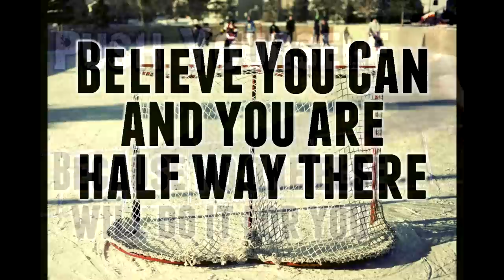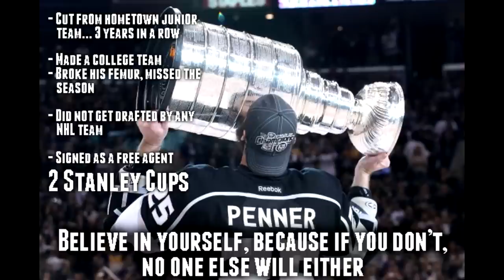From PeeWee House League to AAA in 2 years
Join the Pond Squad to learn hockey at home with our easy to follow training courses, challenges, and private social group
NEW HOW TO HOCKEY MERCH
I got an interesting email a few weeks ago and wanted to share the story with everyone. Here is a player who only started playing at 12, and by 14 he has made a AAA team.